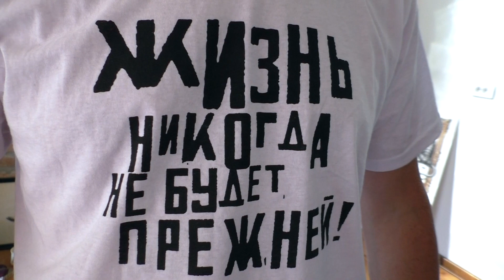Мощнейшая техника обниманий!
Объятия бывают разные!
В этом видео мы предлагаем вам объятия оздоровительные.
Но даже в полезных оздоровительных объятиях важен и телесный контакт, и сердечность, и искренность чувств!
Раскачайте свои эмоции!
Обнимайтесь на здоровье!
Обнимайтесь каждый день!
Обнимайте своих родных и близких!